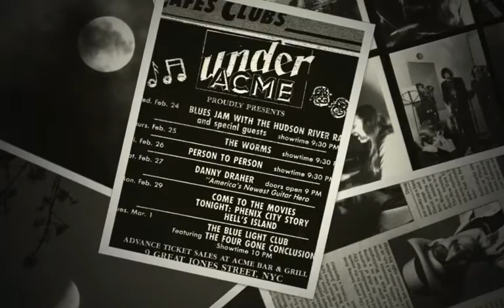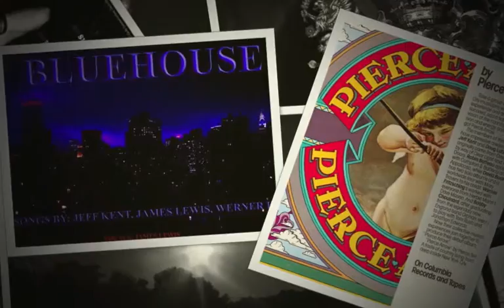Jeff Kent Tribute from Rob Paparozzi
I was honored to know Jeff Kent and he helped me and MANY others trying to break into the New York Music Scene in the 70's and 80's & 90's. Jeff was one of the "architects of the 70's NY Music Scene", very skillfully and tastefully merging Pop/Rock/Jazz/Fusion/Blues with his expert songwriting skills. Co-writing with NY's finest like Ellie Greenwich.
Jeff was sought out by artists like John Waite, Cyndi Lauper, Bette Midler and many more as you'll see from this playlist I created that it's just the TIP of the iceberg of his long and prolific career in Music. If anyone has more videos for me to add just let me know and we'll keep adding to this amazing playlist celebrating his Music.
Jeff's younger brother Andrew Kent was a drummer and we would Jam at his place in NJ (69-70) when we were learning our craft. At the time there were 3 drummers we were Jamming with in West Orange. Andrew Kent, Jim Jacobus and Max Weinberg all were excellent at their own styles. One night at Andrew's his older brother who had just signed a major label deal with his band "Dreams" stopped by to hear us play. He was polite and encouraging but that was the last I saw of him until the mid 80's.
A talented bunch of players I knew had signed on with "David Clayton Thomas and Blood Sweat & Tears" after leaving Music School. They worked every weekend flying around the world, I got a call from the drummer Tom DeFaria who told me the gig with BS&T was great but the guys wanted to play some Blues and asked if I'd front their band and teach them some cool Blues Tunes. They were all sharing a house in North Jersey and thought he'd name the band "The Hudson River Rats". We played a few Jersey Bars and then our Guitarist Steve Conte called me and asked if I'd do a few Wedneday Night Jams in NYC with Jeff Kent Hosting and MC'ing. Since it was NYC Jeff Kent thought we should and some Horns and Special Guests. Our band was myself, John Conte on Bass & Vocals, Steve Conte, Guitar & Vocals, Glenn McClelland-Piano. Horns were: Denny Morouse-Tenor Sax, Tom Timko-Alto Sax, Crispin Cioe-Baritone Sax, Vinnie Cutro-Tpt.
Our Special Guest was Jon Paris and boy we played some BLUES!

Body and Soul
from the CD Rob Paparozzi "Etruscan Soul